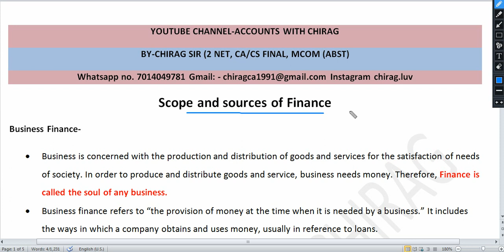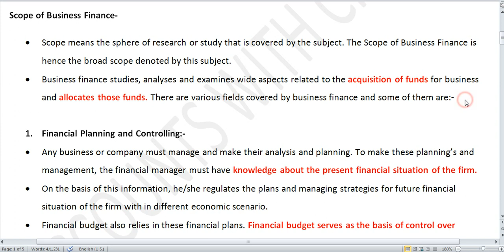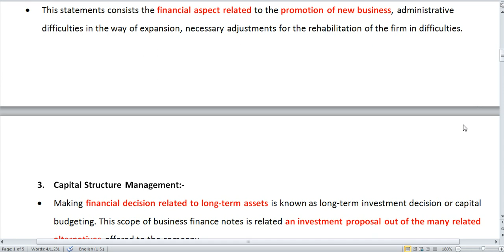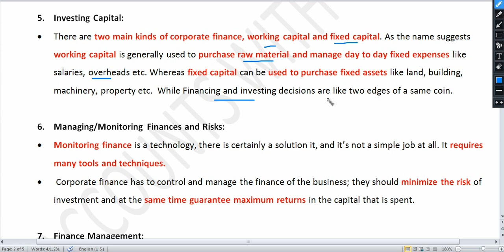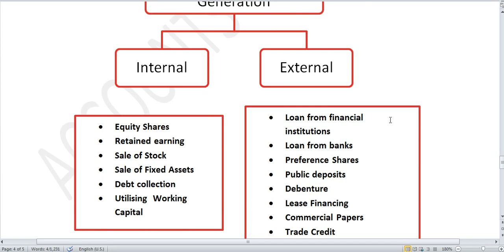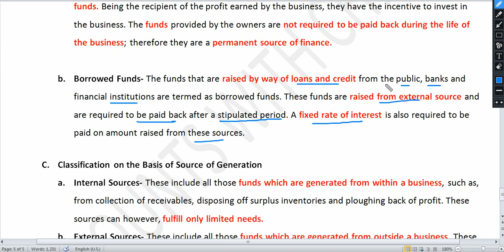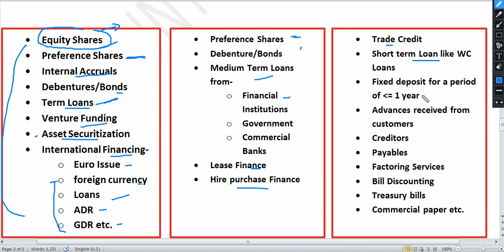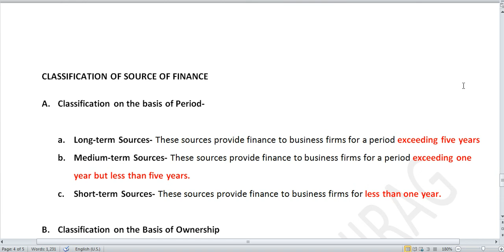Part 41 | Scope and Sources of Business Finance | Unit-4